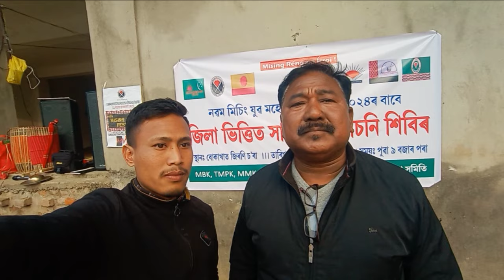MYF কাৰণে গোলাঘাট জিলাৰ পোৰা jost //কি কি myf কাৰণে rehearsal কৰিলে চাওঁ আহক//@kardongao7857